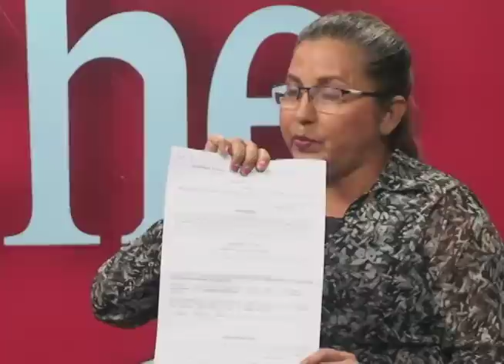Paramilitares secuestran a estudiante por participar en una protesta cívica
Un grupo de encapuchados a bordo de dos vehículos secuestraron el lunes al universitario Álvaro Briceño en Managua. Según los testigos, Briceño había participado en un plantón en contra del régimen de Daniel Ortega y fue perseguido hasta capturarlo para trasladarlo a la Dirección de Auxilio Judicial.